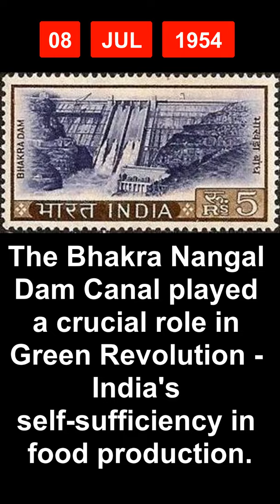8 July in History - India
Let's take a peek in history to find out few of the most significant events that took place in India on today's date of 8th July...

8 July in history
What happened on 8th July in Indian History
8th July in Indian History
July 8 Special Day

Aaj Ka Itihaas
UPSC study material
IAS preparation
Current Affairs
General Knowledge
History Education

1914 Jyoti Basu

Jyoti Basu was an Indian politician and statesman who served as the Chief Minister of West Bengal.
Jyoti Basu, the longest serving Chief Minister of his time, was born on 8 July 1914.
He was an Indian politician and statesman who served as the Chief Minister of West Bengal.
He was one of the co-founders of the Communist Party of India (Marxist) and served as the Chief Minister of West Bengal for 23 years.

8th July 1954

India's first Prime Minister Pandit JawaharlalNehru inaugurated the world's largest BhakraNangal dam canal at Punjab.
Bhakra-Nangal was the first of the large dams that PanditNehru called "Temples Of Modern India"
He inaugurated the Bhakra Canal System on July 7, 1954, and dedicated the dam to the nation on October 22, 1963
A Temple to a Nation’s Vision of Growth
The dam was newly-independent India’s prized achievement. Few projects came close in terms of scale and self-reliance. It played a crucial role in making India self-sufficient in food production

In 1954, Prime Minister Jawaharlal Nehru started the hydroelectric project on Bhakra-Nangal in Punjab, the world's largest canal.

India's first Prime Minister Pandit Jawaharlal Nehru inaugurated the world's largest Bhakra Canal System on 8 July 1954 in Punjab, and dedicated the Bhakra Dam to the nation on 22 Oct 1963.
The Bhakra Nangal Dam Canal played a crucial role in Green Revolution - India's self-sufficiency in food production.

1907
first oldest single screen movie theatre in india
Elphinstone Picture Palace was started by Jamshedji F. Madan at Calcutta.

On 8 July 1907, India's first cinema hall - a single screen movie theatre, Elphinstone Picture Palace was established by Jamshedji Framji Madan at 5/1 Chowringhee Place, Calcutta.
Later on it was known as Minerva cinema hall and further later in 1980s, it was renamed Chaplin Cinema and remained so until its demolition in 2013.